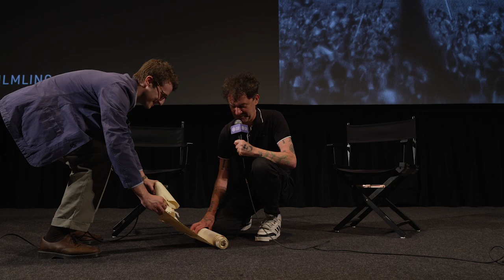The March on Rome Q&A with Mark Cousins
Director Mark Cousins discusses his new documentary, The March on Rome. Moderated by FLC Programmer Dan Sullivan.

Filmmaking’s role in influencing the political landscape and popular consciousness has been a well-established subject in cinema, but few works have performed as deep an investigation into it as the latest from Mark Cousins, The March on Rome. Using a propagandistic documentary depicting Mussolini and the Black Shirts’ seizure of power as his point of departure, Cousins captivatingly delves into the film’s cinematographic particulars and political context to demonstrate that the rise of fascism in the first half of the 20th century had little to do with its supposed popularity—rather, its ascent was just another spellbinding illusion on the silver screen, albeit one with tragic real-life consequences. Alba Rohrwacher appears periodically in staged interludes as a woman whose initial enthusiasm for fascism tarnishes when she witnesses firsthand the fallout from Mussolini’s rise.